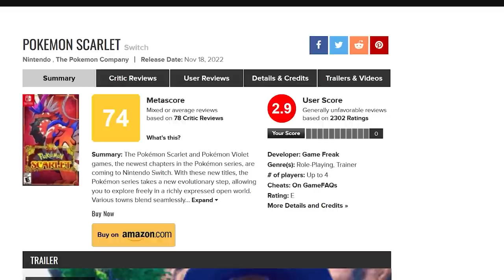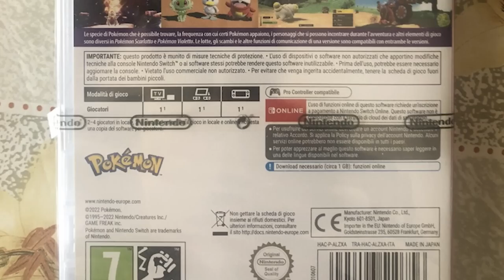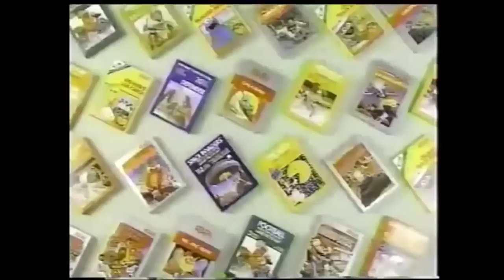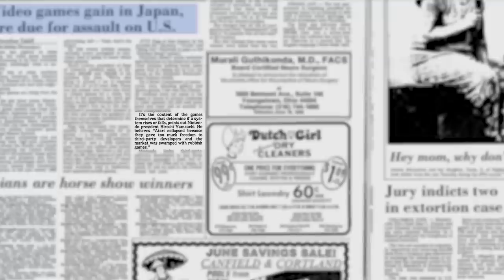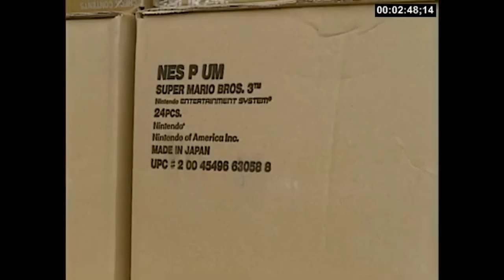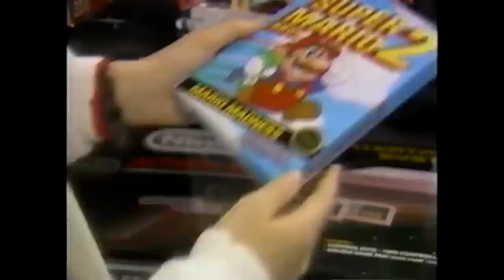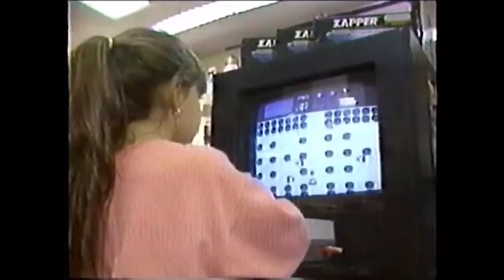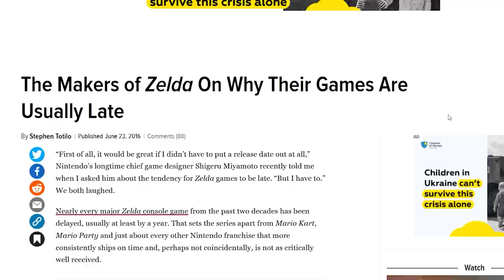Lo SCANDALO Pokémon Scarlatto & Violetto e il Nintendo Seal of Quality: addio NINTENDO DIFFERENCE?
Con Pokémon Scarlatto e Violetto ci troviamo di fronte a un prodotto che qualitativamente non raggiunge gli standard a cui ci ha abituati Nintendo nel corso degli anni. Il Nintendo Seal of Quality, ha ancora senso? Possiamo parlare oggi di Nintendo Difference? I problemi di Scarlatto e Violetto sono un'anomalia oppure un sintomo che qualcosa negli ultimi anni sta cambiando? Scopriamolo insieme!

00:00 Il punto più basso di Nintendo?
01:34 Introduzione
02:08 Atari, il crack del mercato e l'arrivo di Nintendo
04:52 La qualità secondo Nintendo: il limite annuale
05:32 Il 10NES: la protezione anti-pirateria
06:06 Censura e intrattenimento per tutta la famiglia
06:36 La nascita del Seal of Quality
07:05 Seal... Senza Quality. La Nintendo Difference
09:12 Dopo Scarlatto e Violetto, esiste ancora la Nintendo Difference?
12:22 Uno sguardo al futuro
13:32 Outro e Patreon